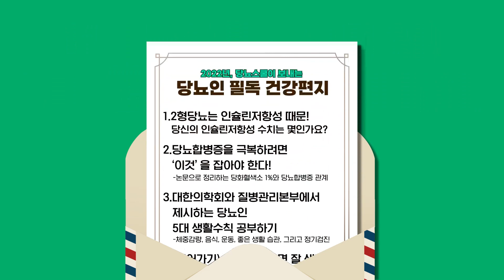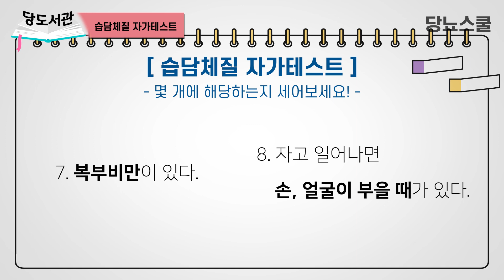습담빼독탕, 습담체질을 바꿔줄까? | 습담문의 : 1644-5178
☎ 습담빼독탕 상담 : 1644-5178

지난주, 소화기의 독소인 '습담'에 대해 알려드렸는데요.
습담이 있는 분들은 꾸준히 식단관리와 운동을 해도 다이어트가 쉽지 않을 뿐더러, 특히 뱃살이 잘 안 빠지는 분들이 많습니다.
그렇다면 습담은 어떻게 빼야 할까요?

이번 영상에서는 잘 빠지지 않은 뱃살의 원인인 습담에 대해서 더 알아보고,
습담을 빼주는 습담빼독탕에 대해 알려드리겠습니다.